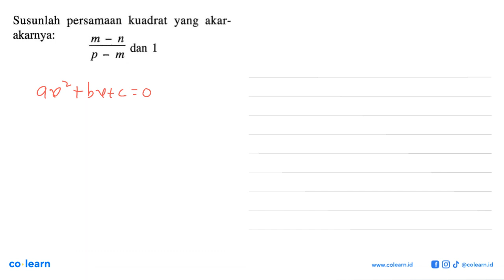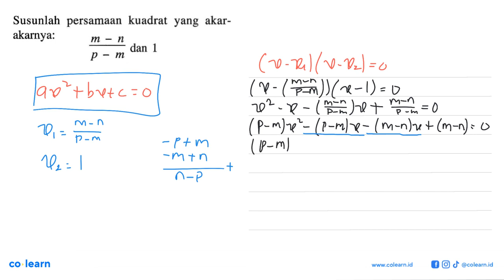Susunlah persamaan kuadrat yang akar- akarnya: m - n dan 1 p - m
00:00 : Bedah Soal
01:00 : Konsep, rumus dan pengertian Akar Persamaan Kuadrat
01:18 : Langkah penyelesaian soal
02:04 : Jawaban akhir
02:34 : Penutup